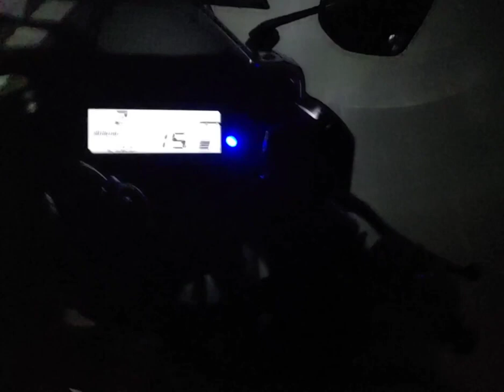night bike ride